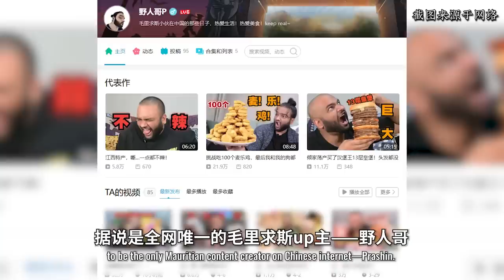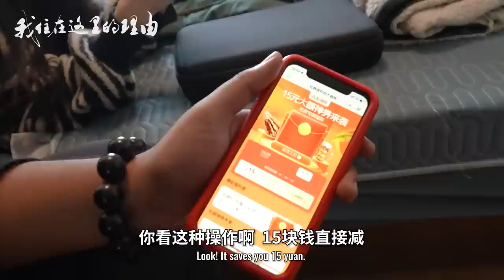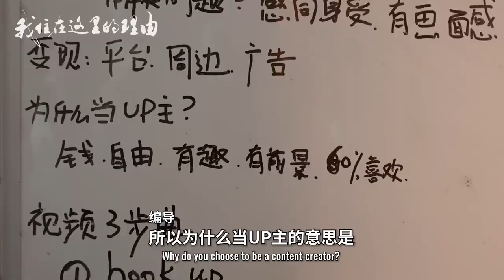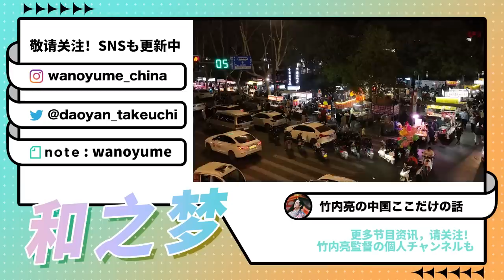学医9年毕业后当全职视频UP主，毛里求斯小哥每月亏钱也不为流量狂夸中国！【我住在这里的理由328】 UP主野人篇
我住在这里的理由【328 UP主野人篇】学医9年毕业后当全职视频UP主，毛里求斯小哥@野人哥P 每月亏钱也不为流量狂夸中国！两人一狗在广州，老家的房租成唯一收入。

Yahoo!

WeChat - wanoyumehouse